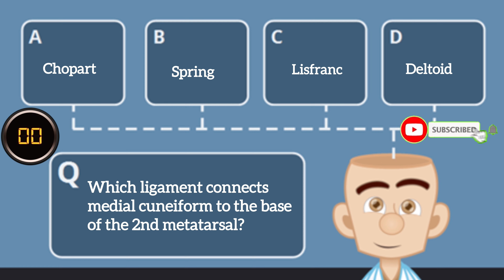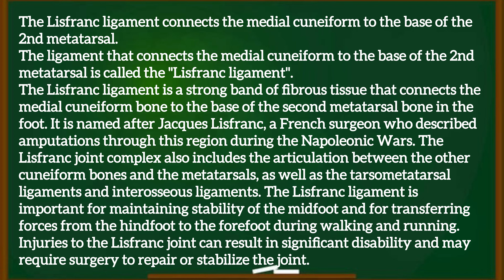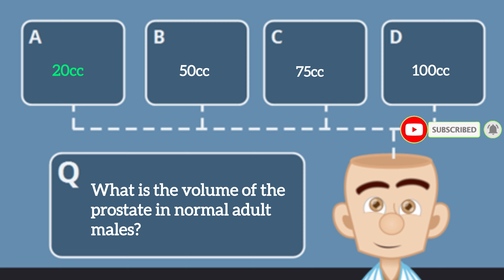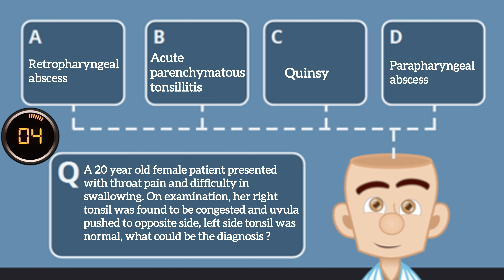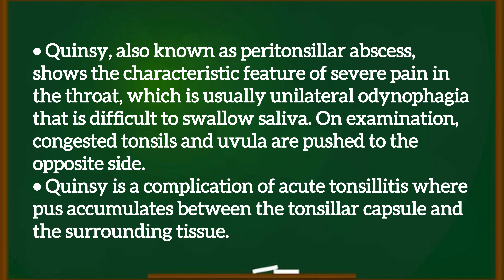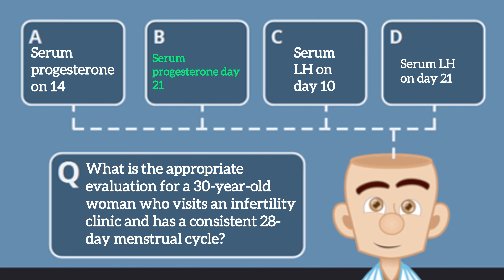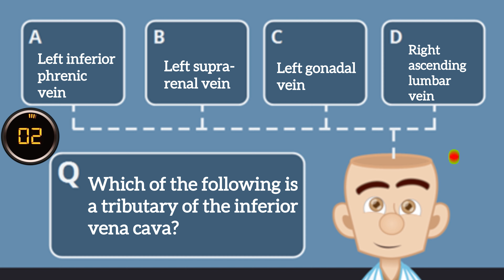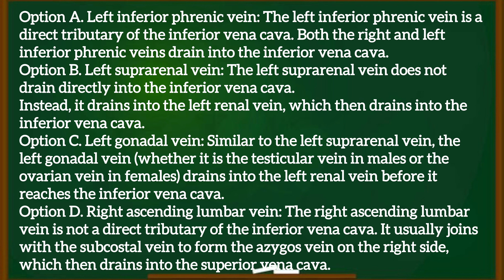EPISODE-205 |Most Repeated Previous Year Questions And Topics:FMGE/NEET-PG/ INI-CET |MCQ-Explanation